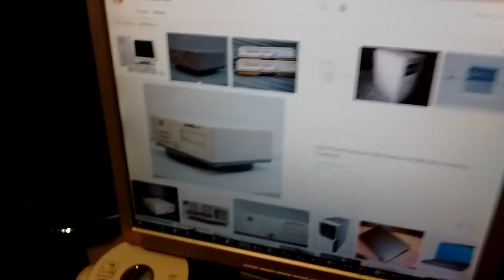Not even a VLOG, just a 40 minute ramble about my childhood and an upcoming project